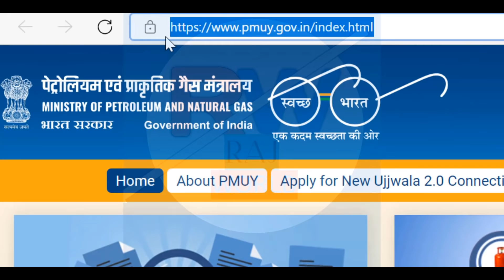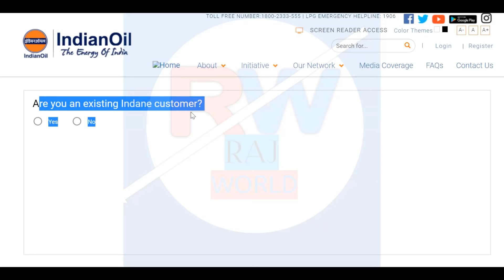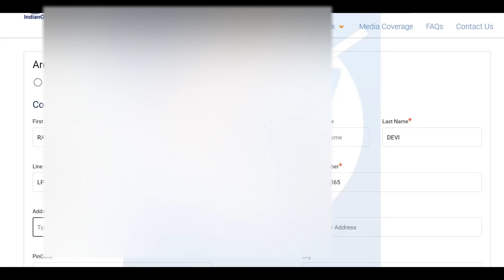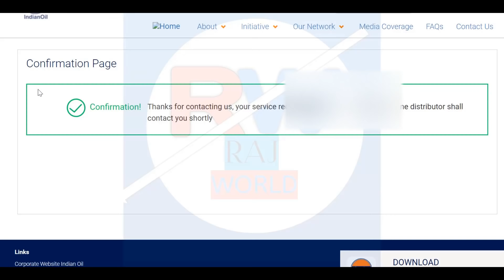How to Online Apply Indane Gas Connection Free। Ujjwala Yojana 2.0 Gas Free।Raj_World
Hi
How to Online Apply Indane Gas Connection Free
Ujjwala Yojana 2.0 Gas Free

50MM LENS